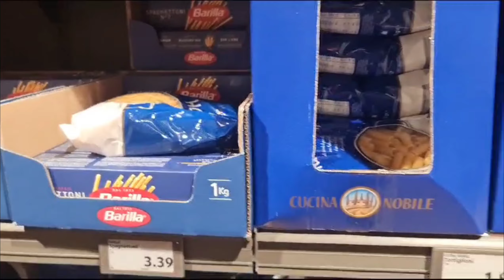🌹The Secrets Behind Swiss Health Insurance 🌹How a Pakistani Mom Navigates her Busy Routine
Asalamulikum everyone I'm here with another busy with some informations about swiss health insurance policy hope you guys like this vedio and if you like this video pls subscribe my channel share with your family and friends and be my YouTube family